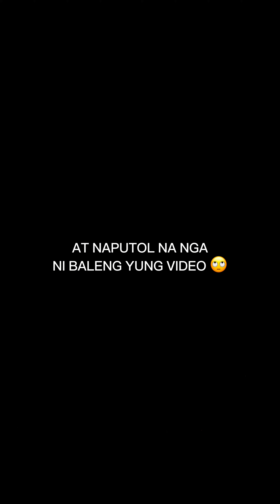Mas happy ang Valentines pag mabango ang breath 💕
Don't forget your Mouth Bestii today! 🤗